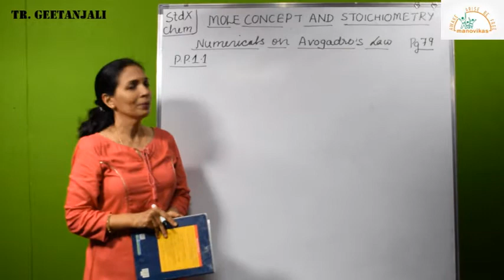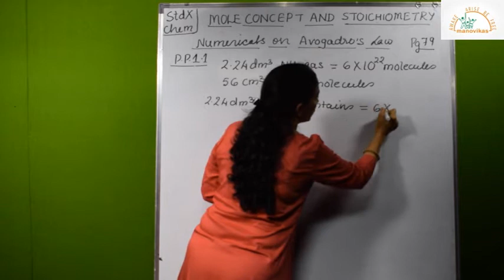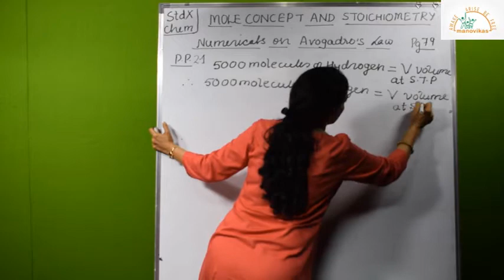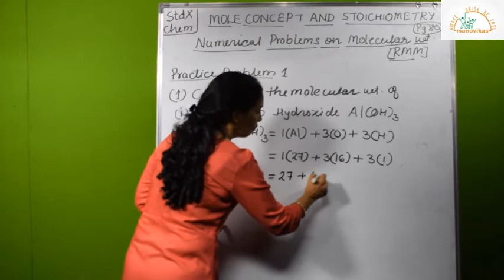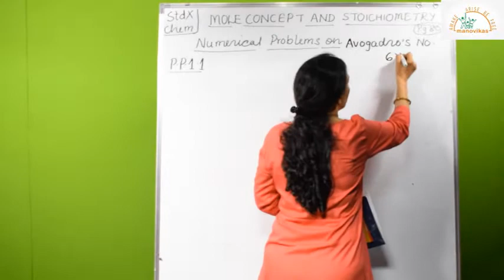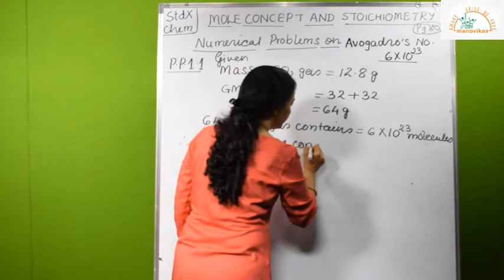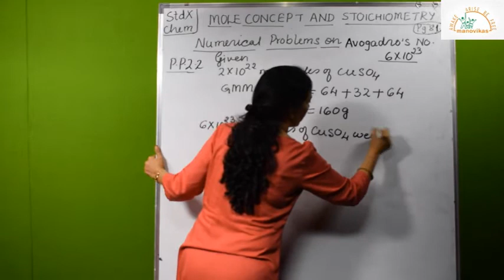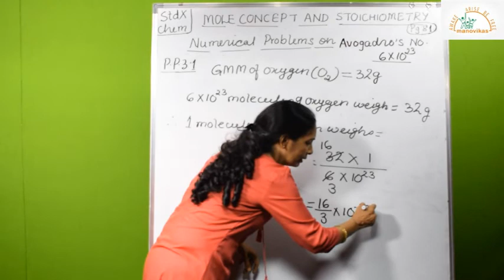Class IX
Mole Concept & Stoichiometry Numericals Chemistry